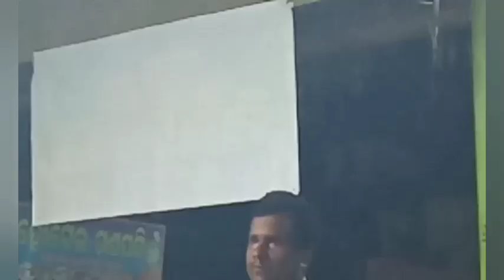ଆସନ୍ତୁ ଦେଖିବା ଆମ ଅଟାଳି ଜଗନ୍ନାଥ ଙ୍କ ରଥ ଯାତ୍ରା ll Athagarh Jagannath Rath Yatra